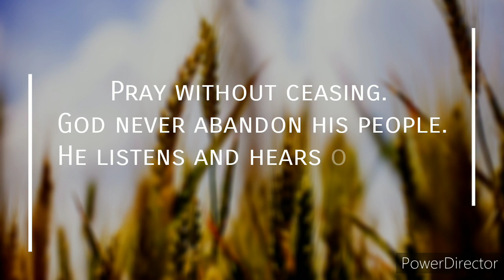Daily Grain of Wheat May 20 HD 720p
Gospel Commentary for May 20.